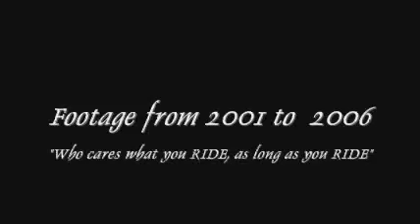Dan Pape's Video Before Team Colabo was Formed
This was an experimental video that was created around the time of Danger Bay 3. In DB5 Team Colabo was formed. Throughout this video you'll see people that help influenced the sport the way it is today. Mike McGoldrick, Kevin Reimer, Tom Edstrand etc etc. oook carefully, you'll never know who you'll see. Enjoy